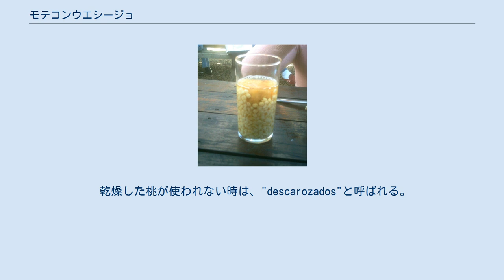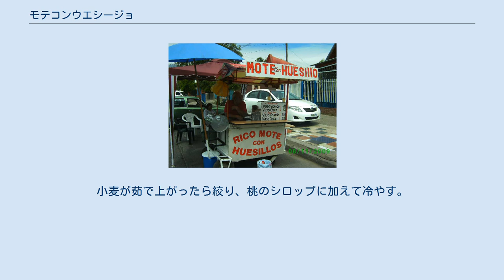モテコンウエシージョ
モテコンウエシージョ モテコンウエシージョ(Mote con huesillo)は、チリで夏期間に飲まれる甘くて透明なノンアルコールドリンクである。
小麦と桃から作られ、しばしば道端のスタンドやカートで売られている。
乾燥した桃(huesillo)を砂糖と水、シナモンで煮込み、茹でた殻付きの小麦(mote)と混ぜて冷やして作る。
砂糖の代わりに蜂蜜が用いられることもある。
 乾燥した桃が使われない時は、"descarozados"と呼ばれる。
稀に、桃の代わりにプルーンが使われる場合もある。
また、乾燥した桃の代わりに桃のジャムを用いることもある。
桃も小麦もチリ中央部の地中海性気候に適した作物であり、チリでは夏期間の非常に人気のある飲み物である。
また家庭でも良く作られ、材料はスーパーマーケットや小さな雑貨店、ファーマーズマーケットでも購入することができる。
瓶入り、缶入りの物も一部で市販されている。
 ファーマーズマーケットで販売される材料 乾燥した桃は良く洗い、一晩水に浸す。
十分に水を吸ったら、シナモンスティックを加えた砂糖水で30分以上煮る。
蜂蜜色を与えるため、砂糖を別の鍋でカラメル化し、シロップに加えることもある。
桃を調理している間に、殻付きの小麦を柔らかくなるまで水で茹でる。
小麦が茹で上がったら絞り、桃のシロップに加えて冷やす。
長いデザートスプーンを添えて背の高いグラスで供する。
 道端で販売されるモテコンウエシージョ